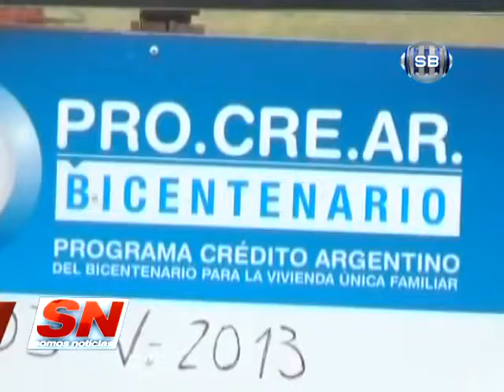NO AVANZA EL PROCREAR